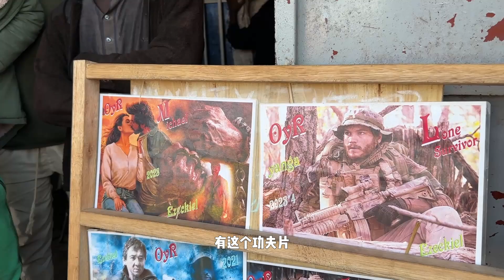锋哥参观布隆迪电影院，1毛钱就能看电影，花6000请60个人看电影！【藏锋Kevin】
绝对不会容忍任何形式的仇恨言论。 锋哥参观布隆迪电影院，1毛钱就能看电影，花6000请60个人看电影！【藏锋Kevin】